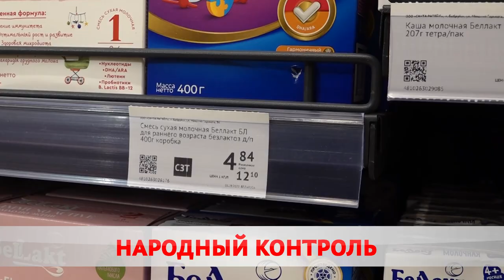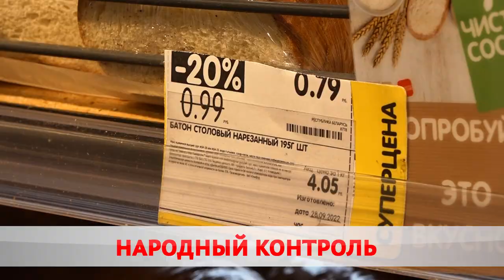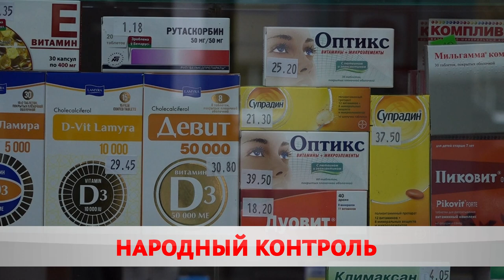Цена-качество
Парламентарии продолжают проводить мониторинги цен. Крупные ритейлеры – выбор не случайный. Магазины в шаговой доступности, с известным брендом и широким ассортиментом привлекают покупателей. На этом и могут сыграть владельцы.